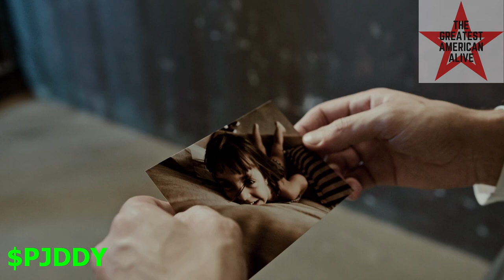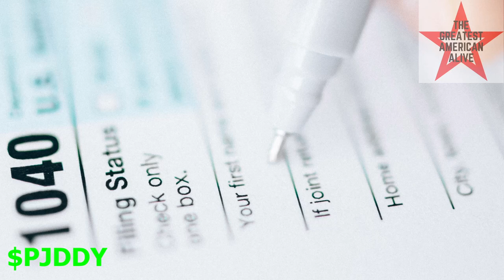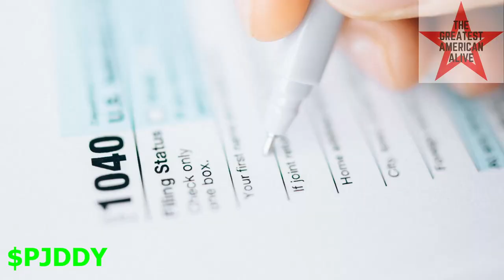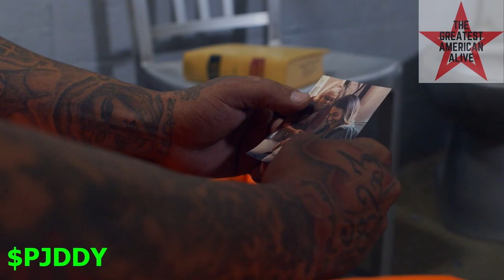Christmas Daddy (All I want for Christmas is my children)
The holidays can be difficult but if you add being separated from family to the equation, the holidays can be devastating. Project Daddy speaks from experience as he dives into the complex feelings of being separated from his children and facing the holidays in isolation. If you are going through it, you are not alone and there is help. Talk to a professional and share your experiences with others. Know that, this too shall pass. Find a reason to be grateful. Thank the Almighty for the air in your lungs. "To live gratitude is to touch heaven." Peace and blessings to you and yours.